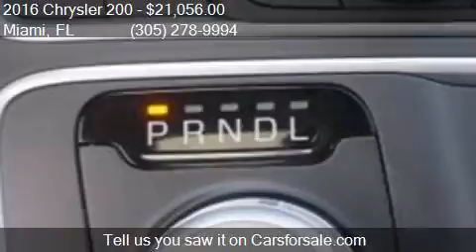2016 Chrysler 200 Limited 4dr Sedan for sale in Miami, FL 33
This 2016 Chrysler 200 Limited 4dr Sedan is for sale in Miami, FL 33157 at DADELAND DODGE CHRYSLER JEEP RAM.

Engine: 2.4L I4
Transmission: Automatic 9-Speed
Color: GRANITE_CRYSTAL
Mileage: 13
Contact DADELAND DODGE CHRYSLER JEEP RAM 16501 South Dixie Highway Miami, FL 33157 to test drive this 2016 Chrysler 200 Limited 4dr Sedan today.